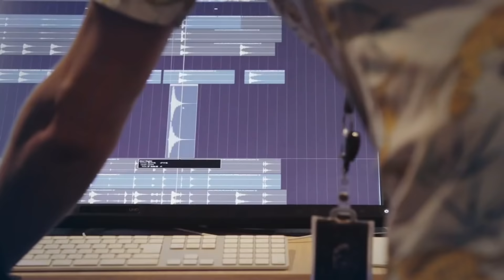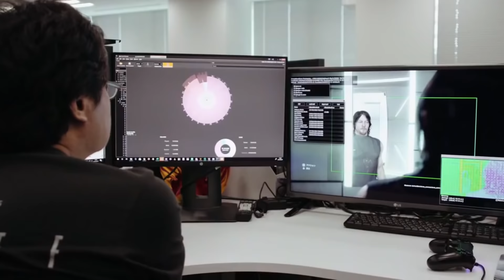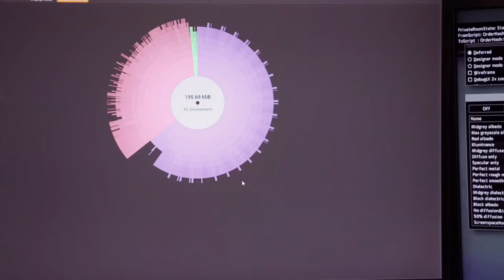OVERDOSE 🔥 Lo NUEVO de HIDEO KOJIMA... de ¿XBOX? LO HE VISTO! 🔥 Xbox Bethesda Showcase NOTICIAS